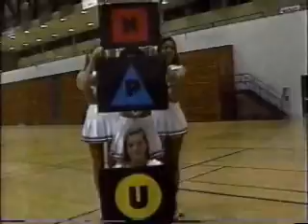1996 WGNT Promo (Early UPN Promo).wmv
(c)1996 WGNT--Local TV LLC

Promo for WGNT during the early days of UPN. Not much else I can think of.